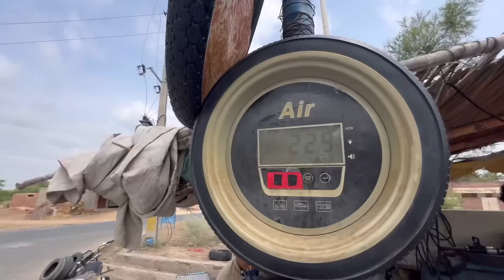Meri Car Ka Accident Ho Gaya 😔